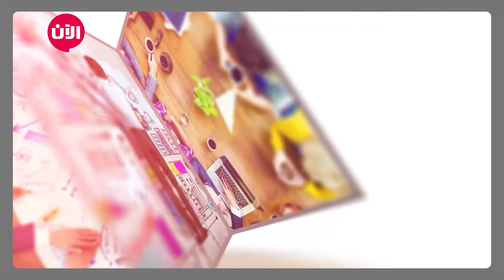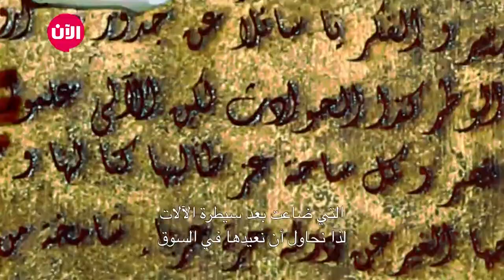Juxtapiece خطوة جريئة - الحلقة السادسة عشرة | خصائص ومميزات مشروع